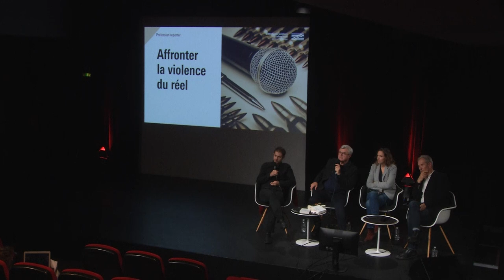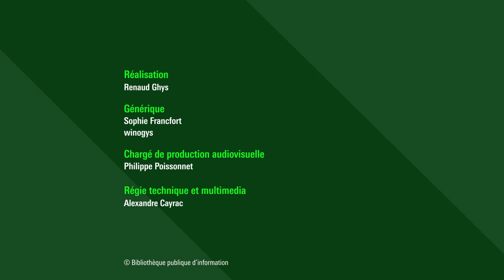Affronter la violence du réel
Si la violence fait partie du métier de journaliste, comment en prendre conscience et comment la gérer ? Cette violence prend plusieurs formes : le journaliste est témoin de la violence d’un événement, elle est physique ou psychologique, elle s’exerce à différents degrés avec différents niveaux d’intensité, au moment même ou a posteriori. Le journaliste peut aussi subir directement cette violence. Il peut lui-même exprimer de la violence envers une situation. Comment garder la distance indispensable pour réaliser son travail ? Peut-on ou doit-on vraiment garder une distance ? Comment se préparer à affronter cette violence ?

Retrouvez sur notre webmagazine Balises, l'article : "Journalistes en danger"